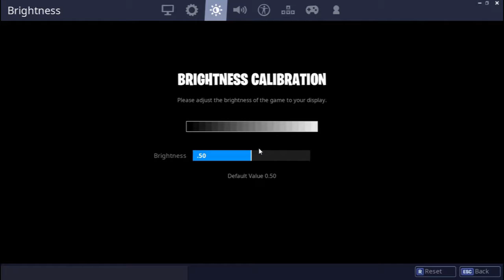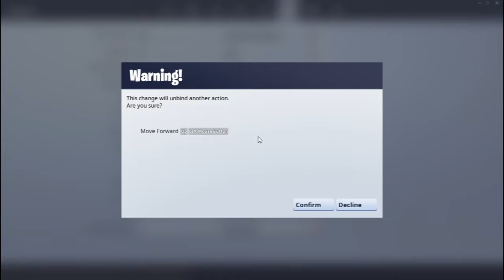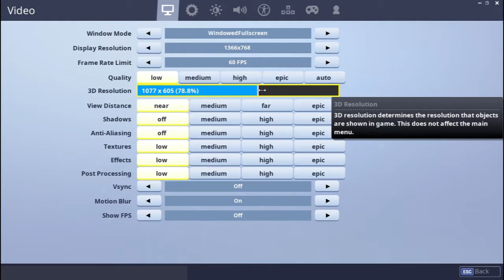Fortnite: 1st VICTORY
Schedule:
Monday: NO VIDS
Tuesday: ROBLOX
                 KITTY POWERS MATCHMAKER
Wednesday: BLACKWELL LEGACY
                       THE SIMS 4 BLACK WIDOW
Thursday: NO VIDS
Friday: FORTNITE
             THE SIMS 3 GENERATIONS
Saturday: THE SIMS 4 GET FAMOUS
                   RANDOM GAMEPLAY
Sunday: SUNDAY FUNDAY